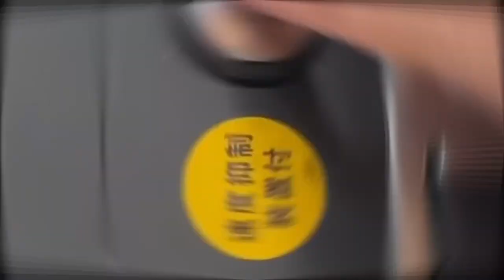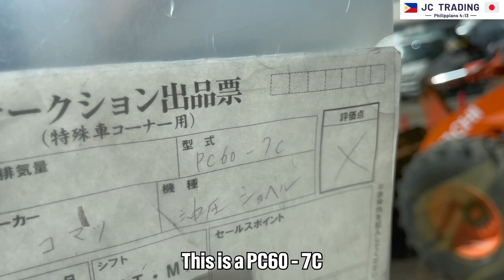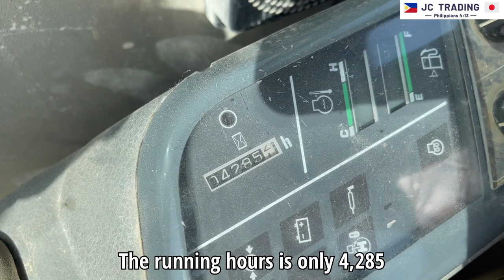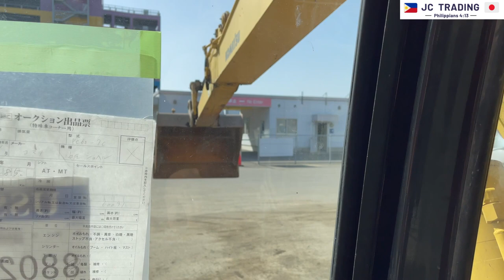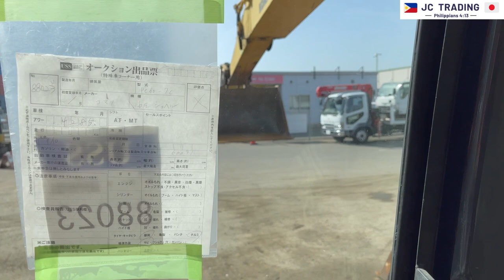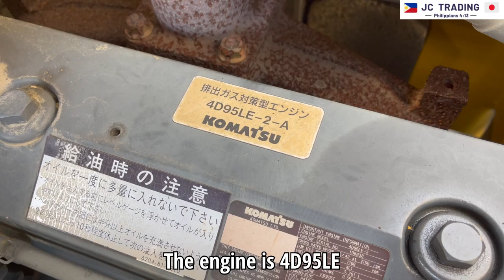KOMATSU PC60-7C BACKHOE FOR SALE